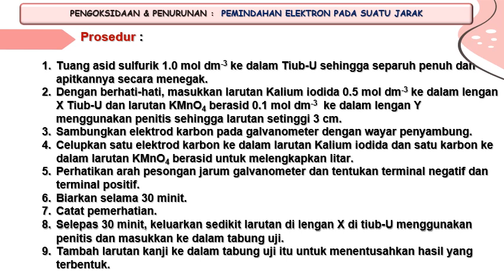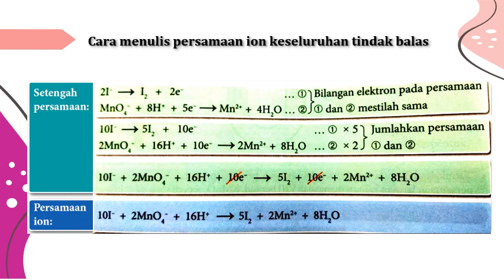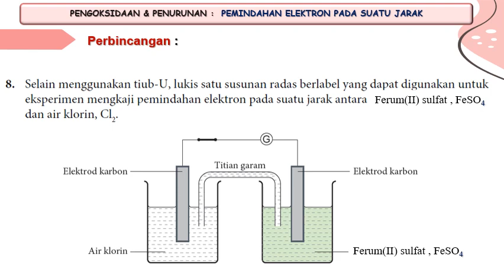Aktiviti makmal 1A | Pemindahan elektron pada suatu jarak (Larutan KI & Larutan KMnO4) (Nota)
Nota Perbincangan | Aktiviti makmal 1A | Pemindahan elektron pada suatu jarak (Larutan Kalium iodida & Larutan Kalium manganat(VII) berasid)